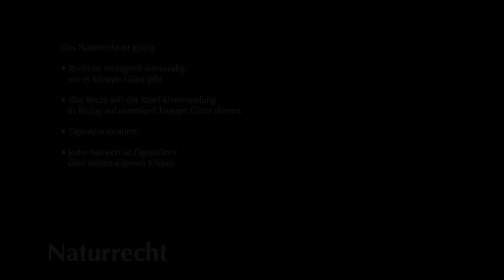003 Begründung des Naturrechts